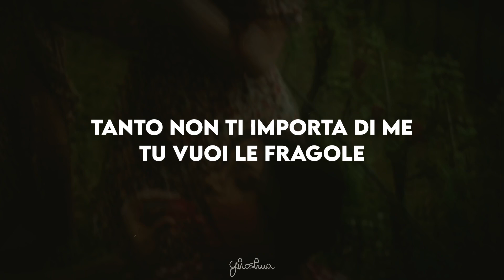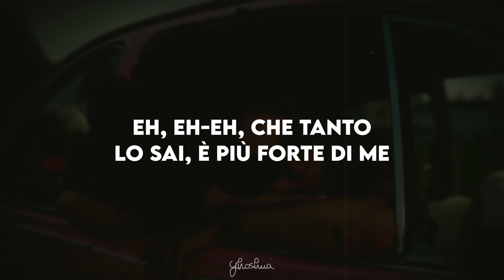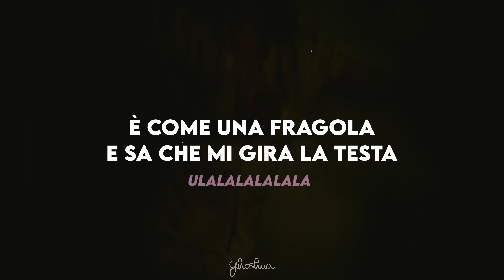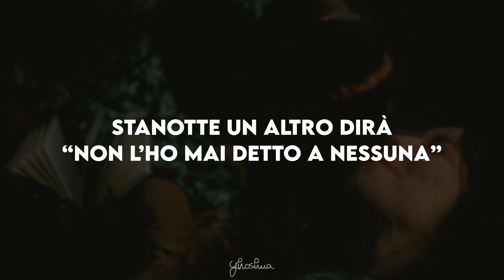achille lauro, rose villain - fragole (testo)